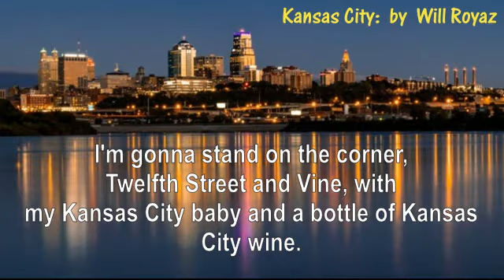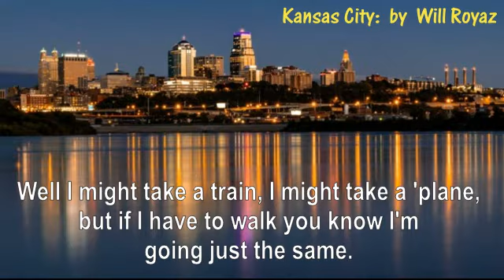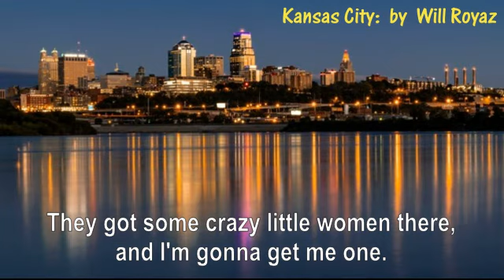Kansas City; (Wilbert Harrison's; with words); by Will Royaz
My version of the song by Wilbert Harrison
Karaoke backing music was obtained from the Web and this amended and augmented with tracks I created using Midi.